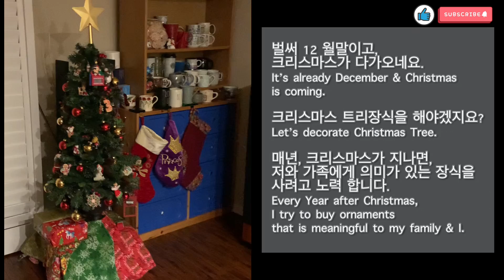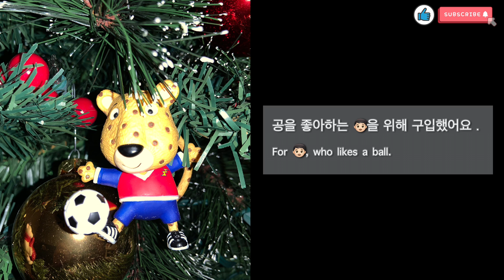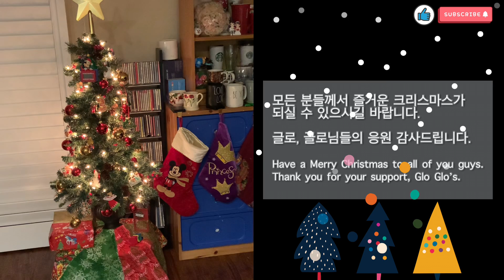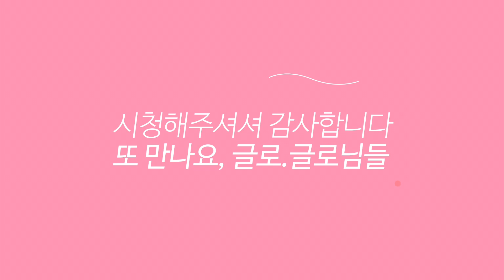Christmas Decoration Story and Waiting for Christmas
Hello All,
I would like to share story of my Christmas Decoration with you.
I hope you enjoy as much as I do.

📷 Camera: IPhone XR
🎬 Video Edit: VLLO

Glo